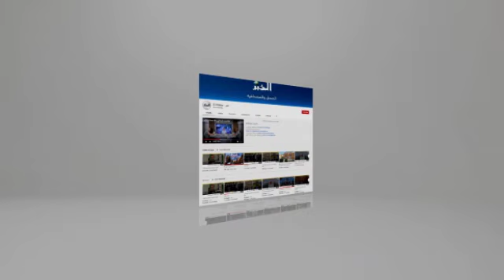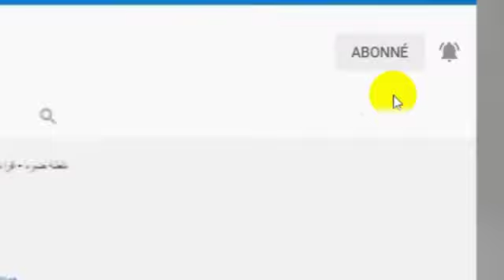ابواب مفتوحة لبنك "بدر" حول مزايا الادخار و المعاملات الجديدة للصيرفة الإسلامية بالشلف